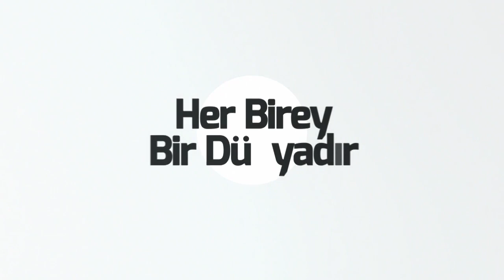Profesyonel Makyaj Eğitimi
Akademi Dünyası Eğitim Merkezi Makyaj kursu: Profesyonel Makyaj Kursu’nda eğitim alarak, uygulamalarla elinizi geliştirip sihirli fırça unvanına siz de sahip olabilirsiniz. Kurumumuzda makyaj teknikleri ve ürün bilgilerini, uzman eğitmen kadromuz eşliğinde orijinal ve karma markalarla vermekteyiz. Amacımız; tek markaya bağımlı kalmadan sektördeki tüm profesyonel makyaj markalarını tanımanız ve kullanabilmenizdir.

Makyajda amaç;
* Yüzdeki kusurları kamufle etmek,
* Yüz hatlarını belirgin hale getirmek
* Makyaj teknikleriyle gençleştirme yapmak,
* Bakımlı ve güzel görünmektir.

Akademi Dünyasında alanında tecrübeli eğitmenlerle eğitim alma şansına sahip olacaksınız. Eğitimlerin devamı ve daha fazlası için sitemizi ziyaret edebilirsiniz. www. akademiuzem.com adresini tıklayabilirsiniz. Eğitim danışmanlarımızdan Ücretsiz bilgi almak için 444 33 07 numaralı hattımızdan bize ulaşabilirsiniz.